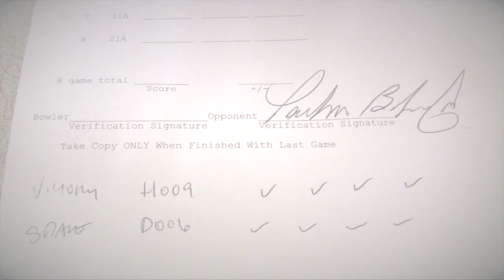Xtra Frame Pre-Game Show: 2014 PBA Badger Open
The pre-game show for the 2014 PBA Badger Open telecast on CBS Sports Network from Oklahoma's Grand Casino Resort featuring finalists Mika Koivuniemi, Brian Valenta, Marshall Kent, Pete Weber and Bill O'Neill.